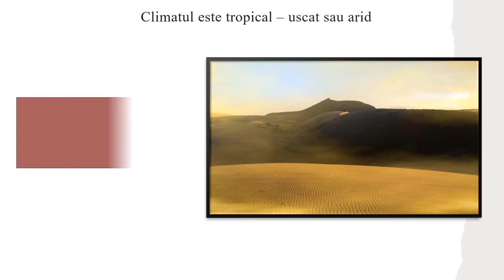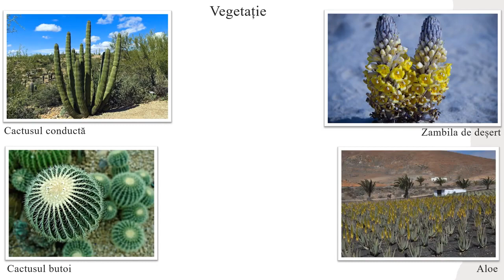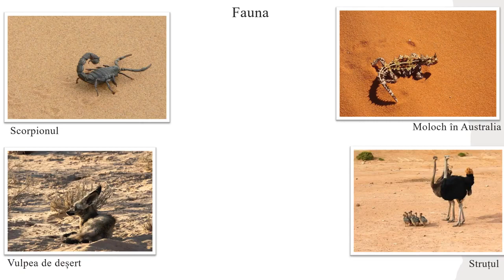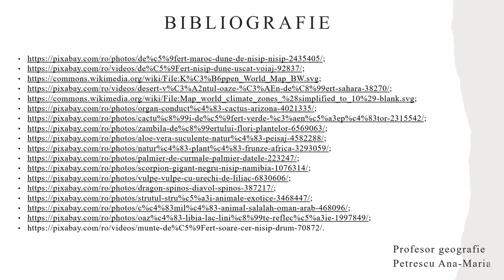Deșerturi tropicale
Resursa prezintă caracteristicile zonei biogeografice Deșerturile tropicale. Se pleacă de la localizarea deșerturilor calde pe glob și se ajunge la caracteristicile acestora: climă, vegetație, faună, soluri. Materialul este presărat cu știați că? ce au ca scop captarea atenției și momente de reflecție ce au ca scop fixarea informațiilor geografice. El se finalizează cu o sarcină de lucru ce are ca scop identificarea de asemănări și deosebiri între deșerturile polare și cele tropicale. Informația este transmisă gradual, raportat la nivelul de dezvoltare psihocomportamentală a elevilor de clasa a V-a, pentru nivel mediu.
Resursa se adresează direct elevilor, fiind potrivită învățării în ritm propriu, asincron, dar poate fi folosită și în predarea tradițională. Este o secvență de lecție. Materialul este dinamic, animațiile folosite fiind viu-colorate.